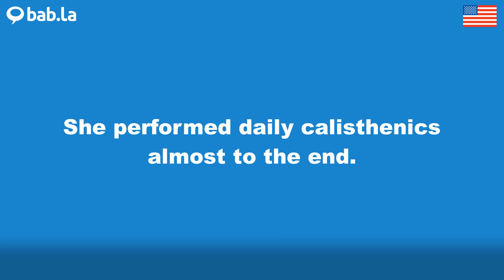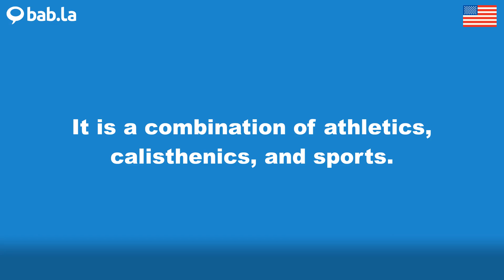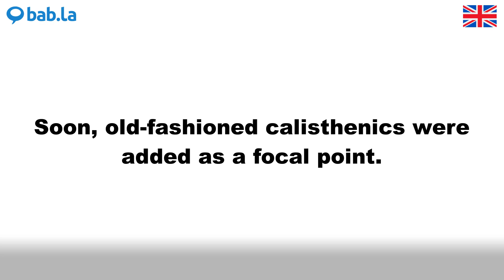CALISTHENICS pronunciation | Improve your language with bab.la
Improve your spoken English by listening to CALISTHENICS pronounced by different speakers – and in example sentences too. Learn and love languages with bab.la.